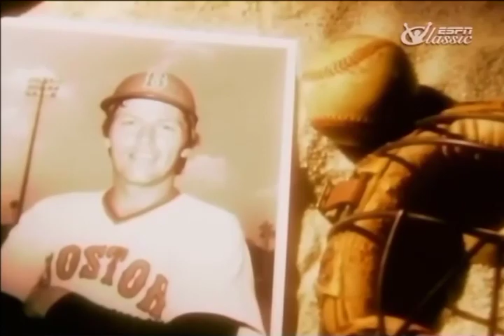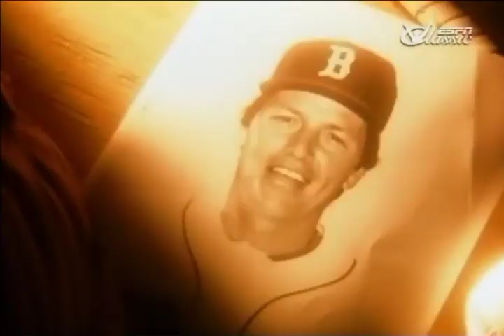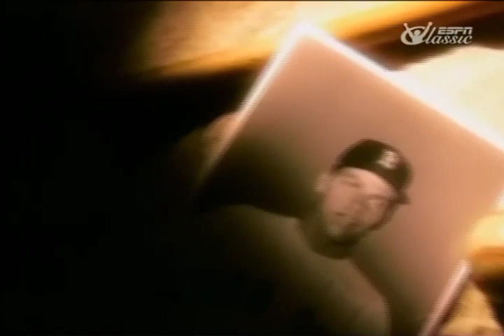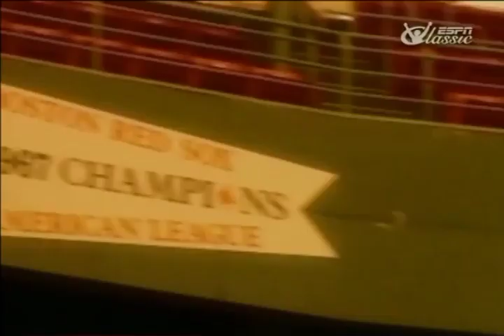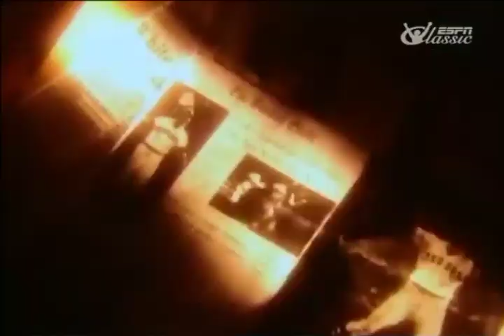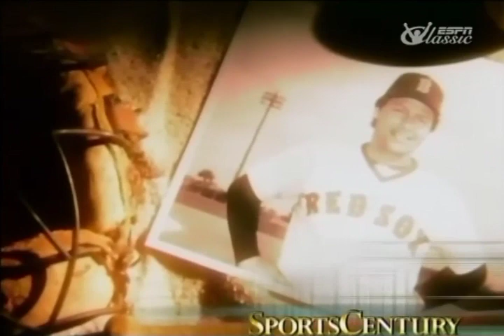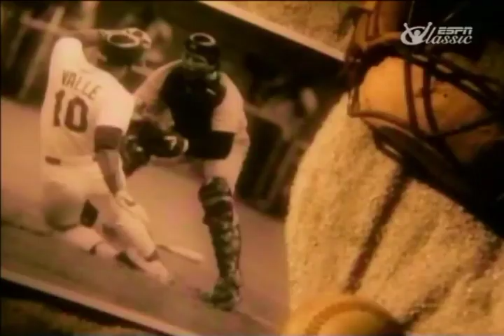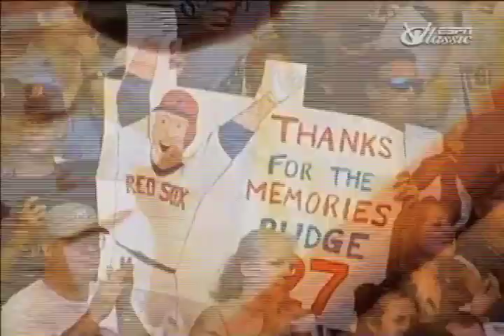SportsCentury Carlton Fisk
ESPN Classic's biographical series "SportsCentury" episode on MLB Hall of Fame catcher Carlton Fisk.